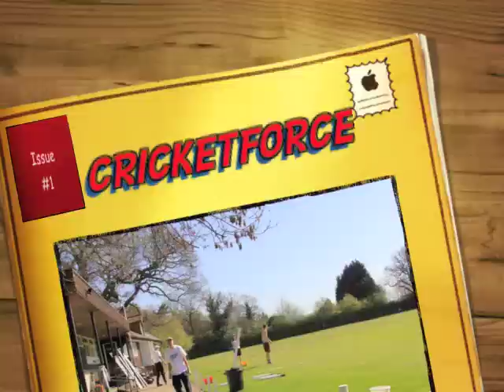CricketForce at Cockfosters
Players and supporters of Cockfosters Cricket Club spent the day getting the ground ready for the season. A huge thanks to everyone who helped out.